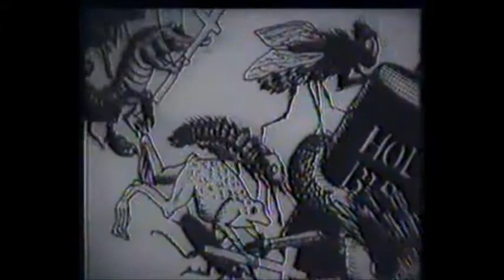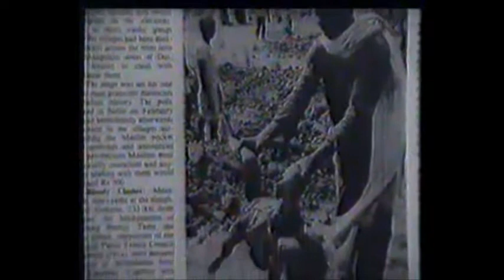epic scene of malayalam cinema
epic scene in classic movie  amma ariyan by Johan abraham